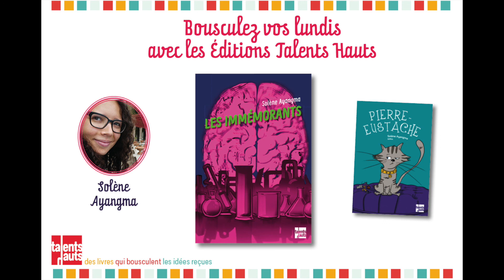Bousculez vos lundis, le rendez-vous mensuel des Éditions Talents Hauts.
Le 3 mai 2021, Solène Ayangma s'est prêtée au jeu des questions-réponses pour nous présenter son nouveau roman "Les Immémorants", à paraître le 17 juin.